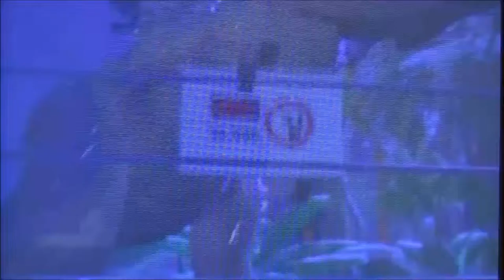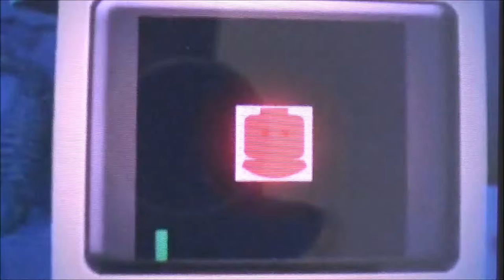LEGO JURASSIC PARK #3 * Der Tyranno(saurus) Rex greift an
Lego Jurassic Park Part 3 Der Tyranno(saurus) Rex greift an

Innerhalb von 65 Millionen Jahren kann einiges passieren. Doch auch Wesen aus lang verganngenen Zeiten wiedererstehen?  John Hammond und einigen engagierten Wissenschaftlern gelingt es aus einem in Bernstein geschlossenem Fossil Saurier aus vergangenen Epochen zu züchten. In vier – die 4 Jurassic Park Spielfilme umfassenden – Abenteuermodi müssen sich nun Dr. Alan Grant, Ian Malcom, Ellie Sattler, Robert Muldoon, Dr. Sarah Harding, Tim Murphy, Eddie Carr, Billy Brennan, Owen, Claire und einige andere über vier Abenteuer hin gegen Veloceraptoren, Triceratopse, Pterosaurier und vielen anderen Dinosauriern beweisen, den Angriff eines T-Rex‘ überleben und vor anderen mehr oder weniger grausigen Geschöpfen fliehen.
Am 11. Juni 2015 erschienen.  Gespielt auf der Nintendo 3DS Konsole.